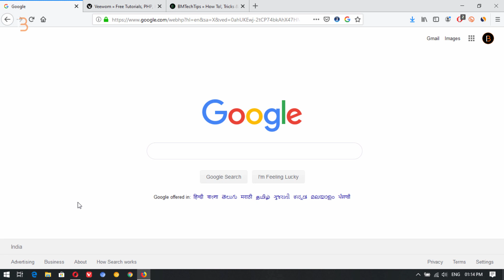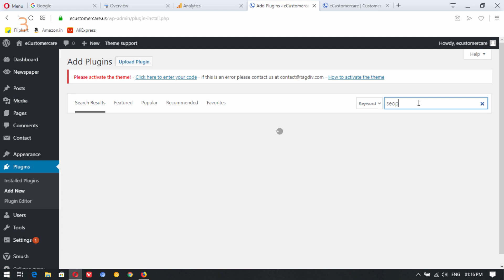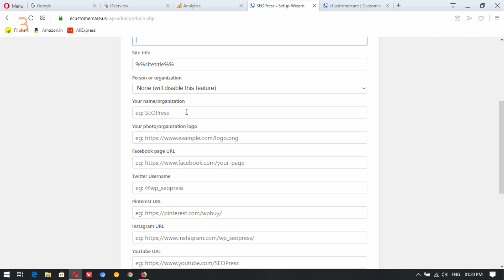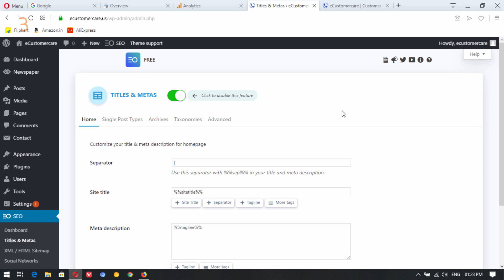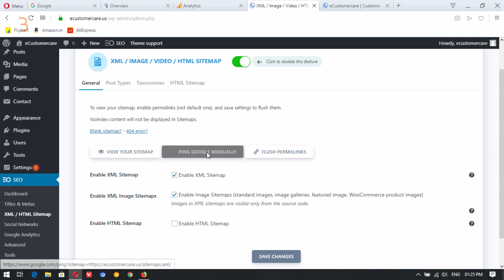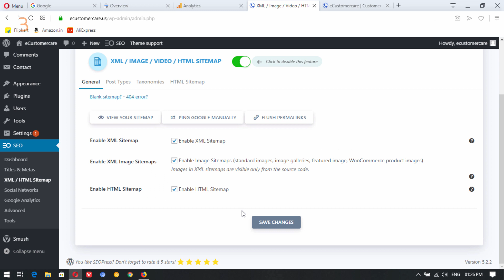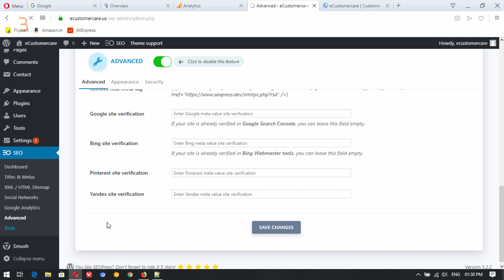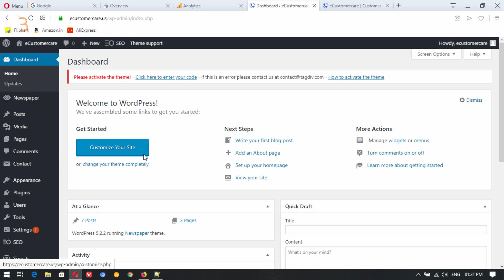2019's Best Alternative to Yoast SEO!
Hello dosto aapka swagat hai aajke yah fresh video mai, aaj mai aapko 2019's best seo plugin for wordpress ke bare mai batane wala hu.

- - - - - - - - - - Our Websites - - - - - - - - - -

- - - - - - - - - - Thanks  - - - - - - - - - -